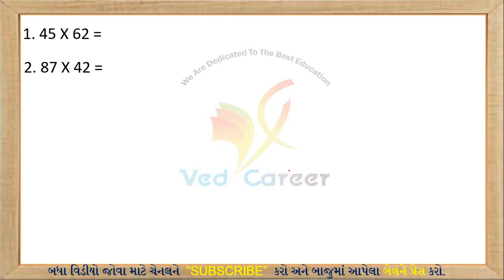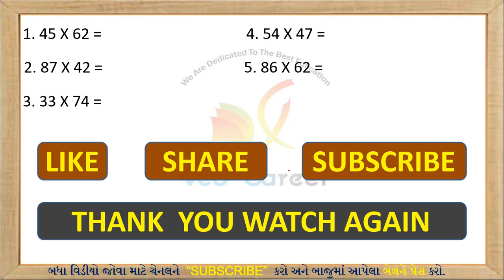ગુણાકાર શોર્ટકટ, Multiplicatin Shortcut, Math Tips, ગુણાકારની ટુંકી રીત, VED CAREER,Shortcut, ભાગ- 2